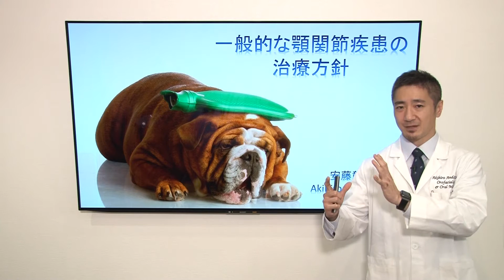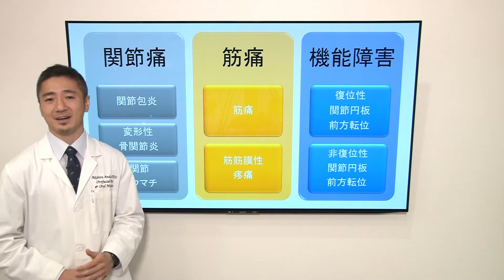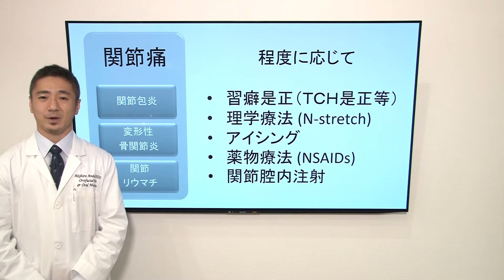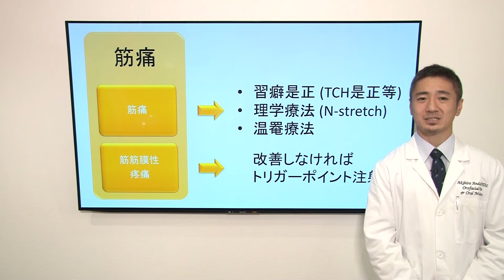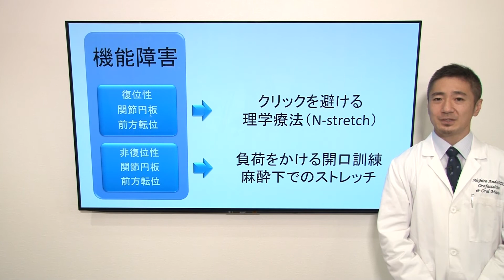3. 顎関節症の治療方針